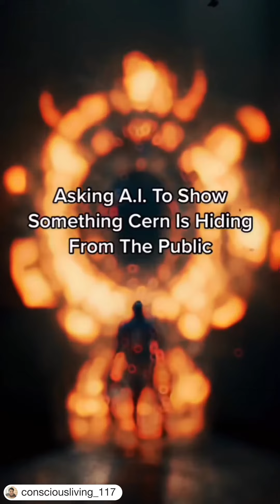Asking A.I. What Alien Race Will Invade “Earth￼”